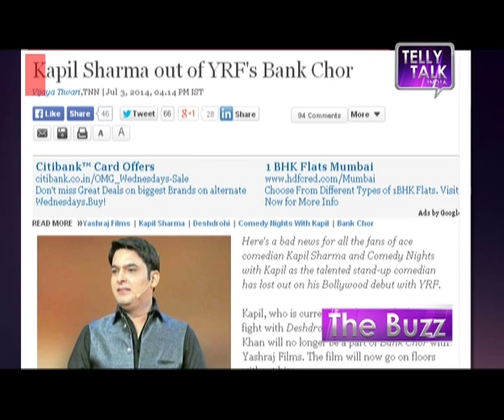OMG! Why was Kapil Sharma OUT of Bank Chor? | TRUTH REVEALED